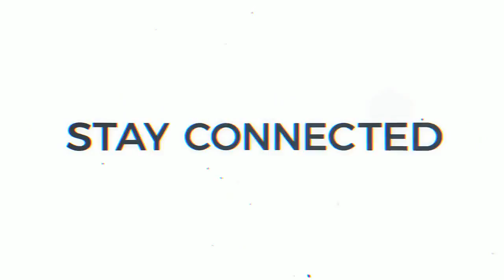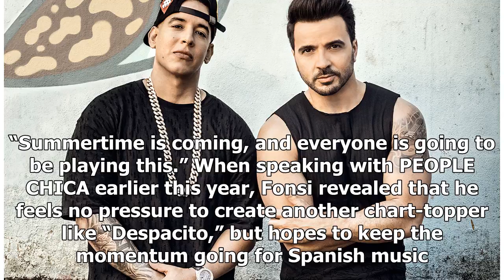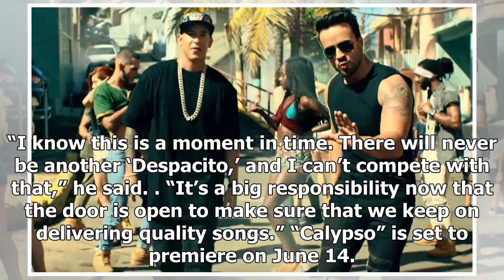Here's A Look at Luis Fonsi's New Video for His Upcoming Song of the Summer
Luis Fonsi had the song of the summer last year with his hit-single “Despacito,” featuring Daddy Yankee and Justin Bieber. The Spanish-language song was on the Billboard’s Hot 100 chart for 16 weeks and broke several records on music charts and streaming services. Now, the Puerto Rican is giving us ...